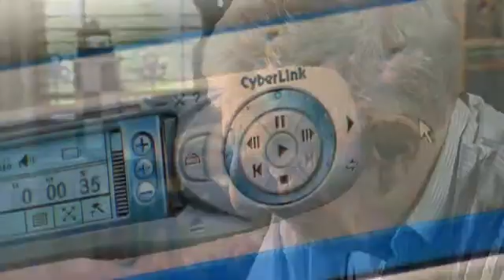The Atheism Tapes: Steven Weinberg (subtitulado) 1/2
En 2004 Jonathan Miller escribió y presento una serie sobre ateismo, llamada "Ateismo: La Dura Historia de la Descreencia (Atheism: A Rough History of Disbelief)" para el canal ingles BBC 4, explorando las raíces de su propio ateismo, e investigando la historia del ateismo en el mundo. El documento visual consistió en tres partes, que paso a llamarse finalmente, Breve Historia de la Descreencia (Brief history of disbelief). Estas conversaciones fueron parte de su trabajo de investigación y recopilación para ese documental, pero no se incluyeron todas las entrevistas, por cuestiones de duración, así que se editaron aparte.

Finalmente el documento que quedó, paso a formar otra serie de seis capítulos, llamada Las Cintas Ateas (The Atheism Tapes) donde Miller -también director de ópera, escritor, y presentador, entre otras cosas- desarrollo conversaciones con sendos personajes relevantes en cuestiones de religión y ateísmo.

Steven Weinberg ( * 3 de mayo, de 1933) es un físico estadounidense. Ganó en 1979 el Premio Nobel de Física junto con Abdus Salam y Sheldon Lee Glashow por combinar el electromagnetismo y la fuerza nuclear débil en el Modelo electrodébil.
Weinberg se graduó del prestigioso instituto público Bronx High School of Science en 1950 y recibió su licenciatura por la Universidad de Cornell en 1954. Se doctoró en física por la Universidad de Princeton en 1957, estudiando bajo la dirección de Sam Treiman. En 2007 trabaja como profesor de física y astronomía para la Universidad de Texas en Austin, donde goza del privilegio de ser el profesor mejor pagado. En 2002, Weinberg recibió un doctorado honorario del Bates College.

Weinberg es un enconado defensor del materialismo científico duro, alineado junto a personajes como Richard Dawkins en su ataque frontal al relativismo cultural y el constructivismo. Como consecuencia, se ha convertido en un célebre activista por el racionalismo y contra la religión. Quizás su cita más famosa fue la siguiente, pronunciada en 1999 durante un discurso en Washington D.C.:
La religión es un insulto a la dignidad humana. Con o sin religión siempre habrá buena gente haciendo cosas buenas y mala gente haciendo cosas malas. Pero para que la buena gente haga cosas malas hace falta la religión.

Subtítulos: substeam